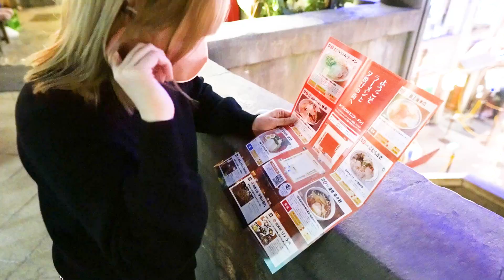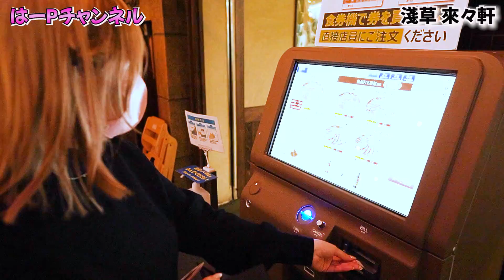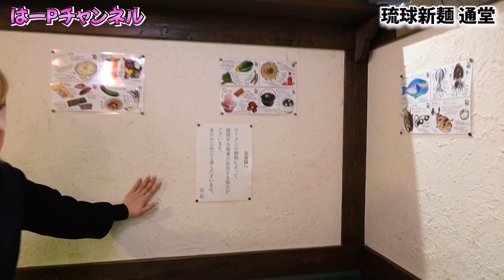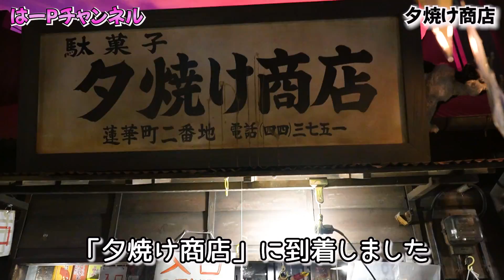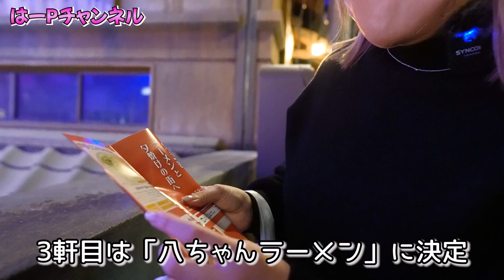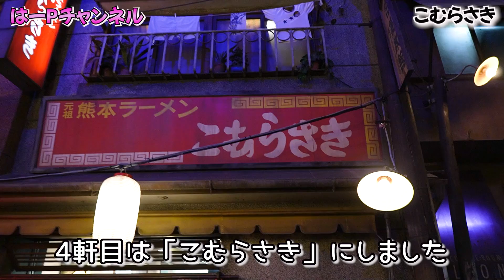“女子ひとり”でラーメン博物館に行ってみた！果たして何杯食べられるのか！？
こんにちは！「はーPチャンネル」のはるです☆

普段は愛犬のイタグレ「ベリ」と一緒に色々な情報を発信していますが、今回は初めての【はる単独企画】です！

記念すべき第一弾は、横浜にある「ラーメン博物館」に行ってきました。

昭和レトロな雰囲気満点の街並みの中、女子ひとりでミニラーメン（通称はしごラーメン）を何杯食べられるか挑戦！
ミニとはいえ、なかなかボリュームがあって、各店舗それぞれ特徴もありとっても美味しかったです☆

ラーメン博物館に行きたいと思っていらっしゃる方、是非参考にしてみてください！

今後定期的に、「はるの単独エンタメ企画」もやっていこうと思っています。

⏬はるとベリの動画も見てね！⏬
イタグレフェス2021【前編】